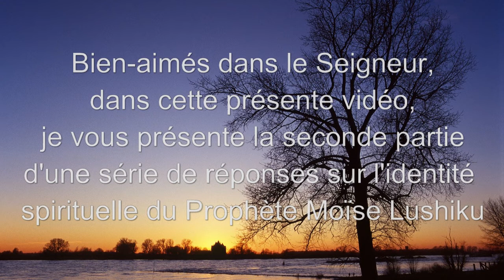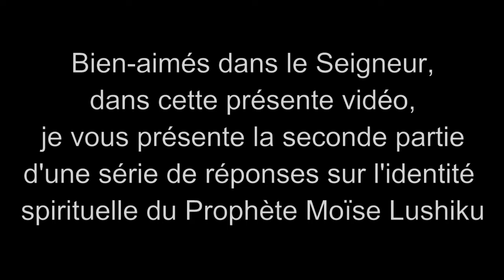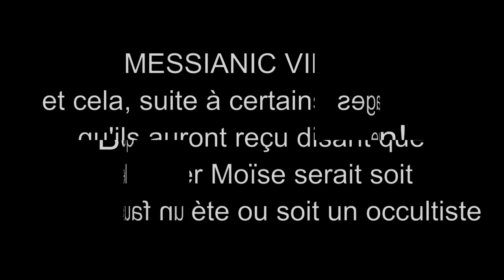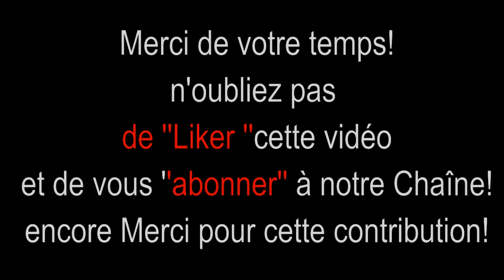Berger Prophète Moïse Lushiku vrai ou faux prophète 2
Dans cette vidéo, je vous explique la seconde partie de notre analyse sur la véritable identité spirituelle du Berger Prophète Moïse Lushiku Malu, visionnaire de l’église Messianic Church-Sion de la République démocratique du Congo afin de diffuser tout malentendu à propos en réponse aux différentes interrogations qui me sont faites. Partagez massivement cette vidéo…les écailles doivent tomber de nos yeux !Bon visionnage et excellente méditation spirituelle